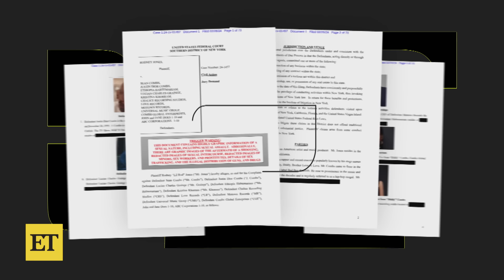Sean 'Diddy' Combs' Alleged 'Drug Mule' Taken Into Custody Following House Raids (Bodycam Footage)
Sean 'Diddy' Combs' alleged 'drug mule,' Brendan Paul, is shown in new bodycam footage being arrested following house raids on Diddy's homes.